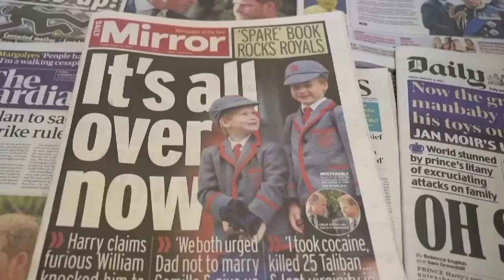The Sussexes & Sustainable Careers: Shutting Down Gb News Spin! On Prince Harry and Meghan markle.